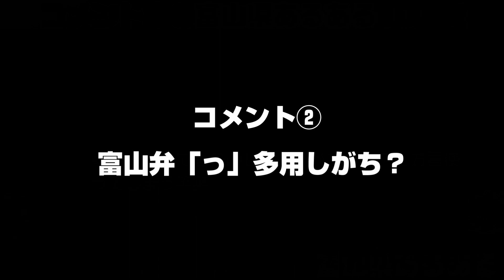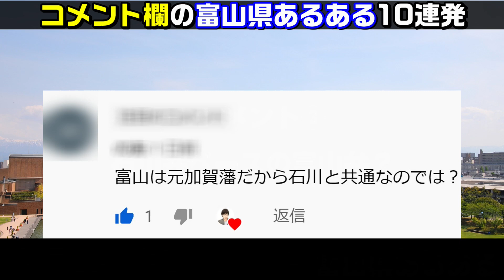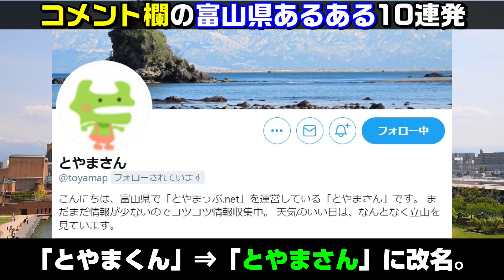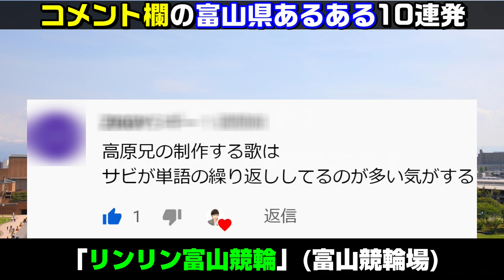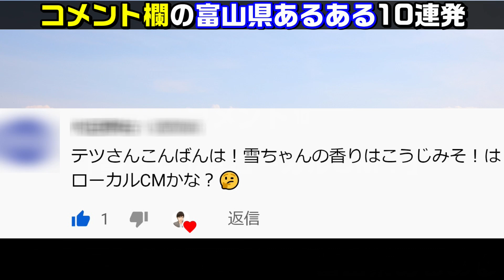富山県民なら伝わるクセあり敬語。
※面白い・共感コメントには、ハート・返信させて頂きます※

【一言】
まだ自分の中では「とやまさん」は「とやまくん」な件。

コメント紹介#23